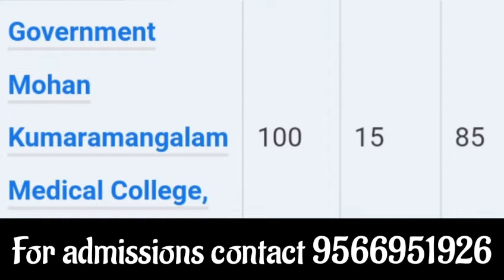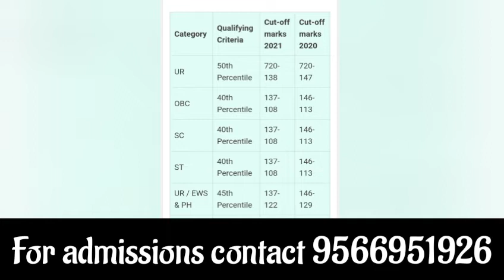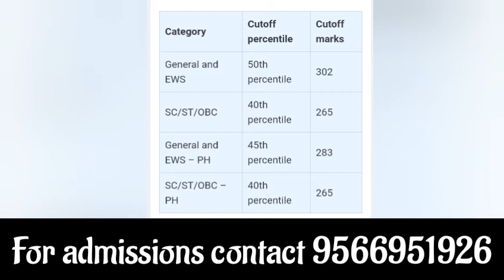Government Mohan Kumaramangalam Medical College Seat Matrix & Cutoff details in Tamil